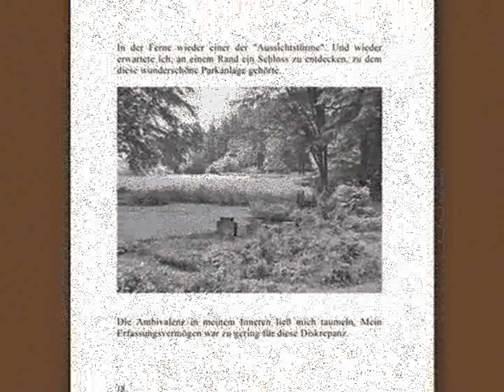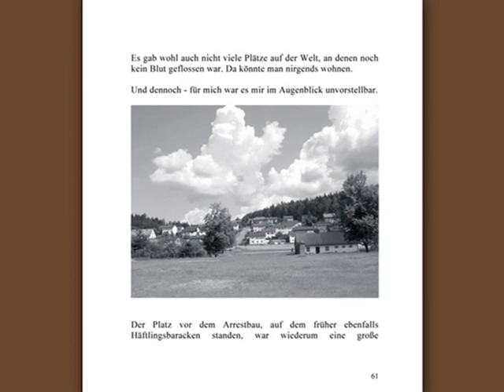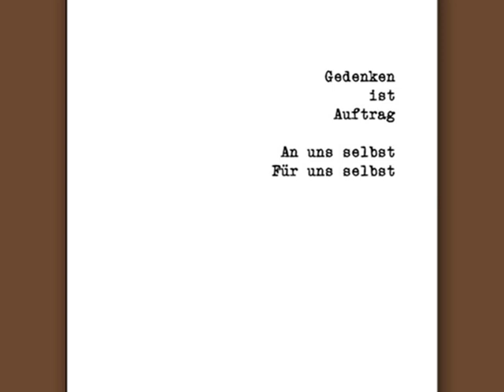Flossenbürg 2011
Ein Spürbericht von Evelyne Weissenbach
hsL-Booklet, 70 Seiten, Geb. Subskriptionspreis bis 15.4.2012 - € 5,00